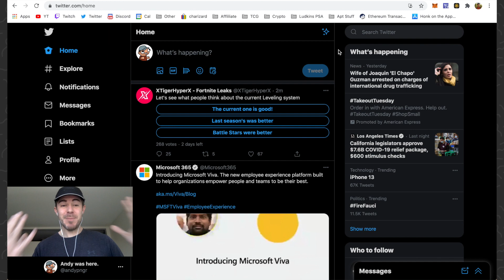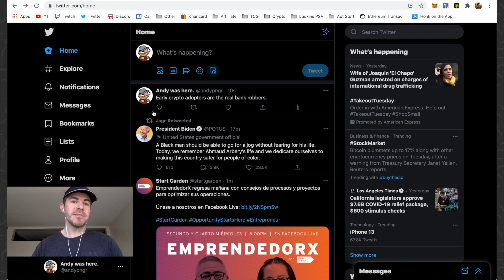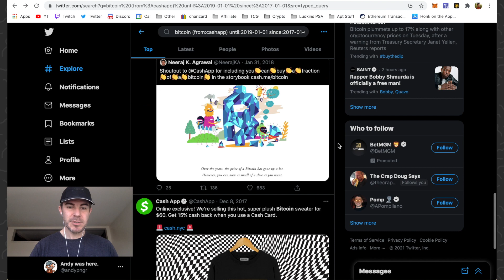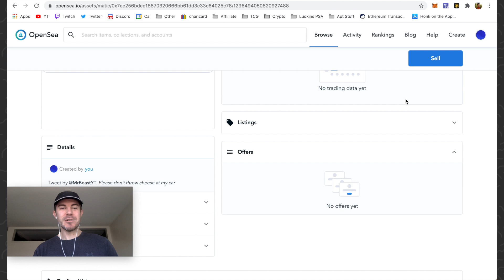How to Turn Any Tweet into an NFT (tokenized tweets)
How to Turn Any Tweet into an NFT (tokenized tweets) - A tutorial for how to tokenize any tweet into an nft so you can own it and sell it on the ethereum blockchain.